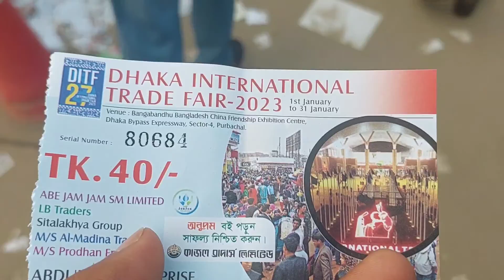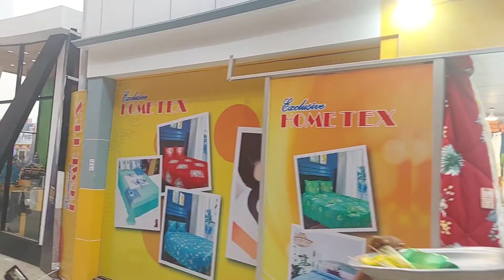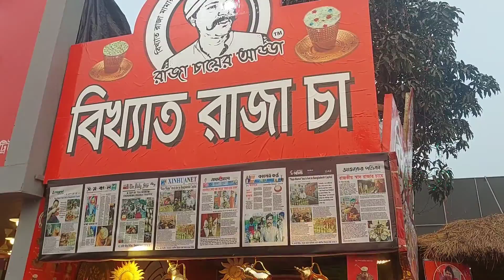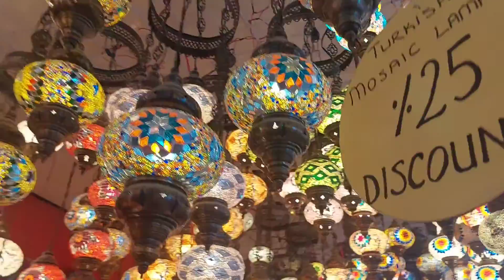ঢাকা আন্তর্জাতিক বানিজ্য মেলা 2023 । Dhaka International Trade Fair । DITF 2023 । বানিজ্য মেলা ।